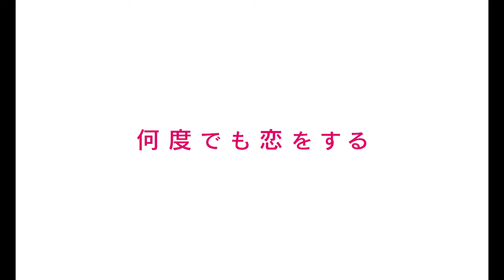思いが伝わると、あなたは消えてしまう。“好き”を全肯定する、無防備なラブストーリー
『不死身ラヴァーズ』5月10日（金）公開

‹ストーリー›
長谷部りのは、幼い頃に“運命の相手”甲野じゅんに出逢い、忘れられないでいた。
中学生になったりのは、遂にじゅんと再会する。
後輩で陸上選手の彼に「好き」と想いをぶつけ続け、やっと両思いになった。でも、その瞬間、彼は消えてしまった。
まるでこの世の中に存在しなかったように、誰もじゅんのことを覚えていないという。
だけど、高校の軽音学部の先輩として、車椅子に乗った男性として、バイト先の店主として、甲野じゅんは別人になって何度も彼女の前に現れた。その度に、りのは恋に落ち、全力で想いを伝えていく。
どこまでもまっすぐなりのの「好き」が起こす奇跡の結末とは――。

■監督：松居大悟
■キャスト：見上愛、佐藤寛太、落合モトキ、大関れいか、平井珠生、米良まさひろ、本折最強さとし、岩本晟夢、アダム、青木柚、前田敦子、神野三鈴
■コピーライト：（C）2024「不死身ラヴァーズ」製作委員会　（C）高木ユーナ／講談社